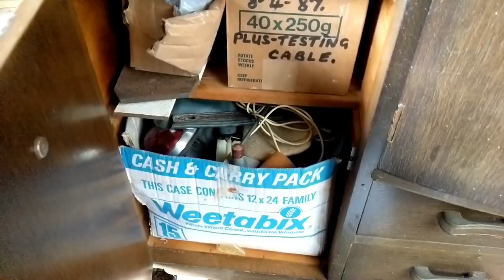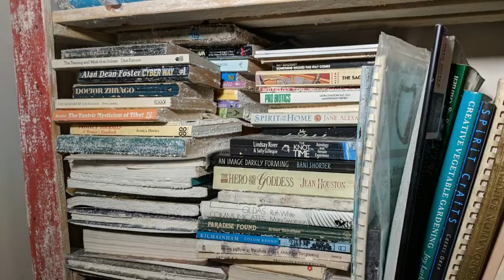Abandoned House with Everything Inside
Exploring a small house in Scotland with everything inside
Had to use my phone to video